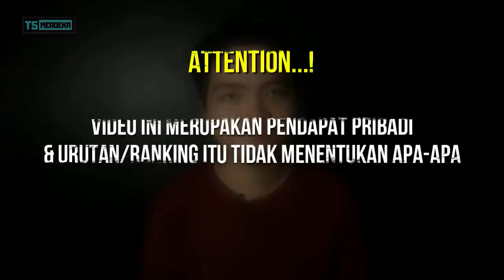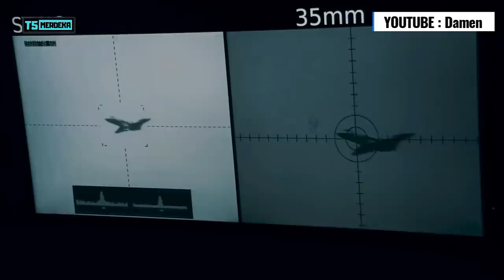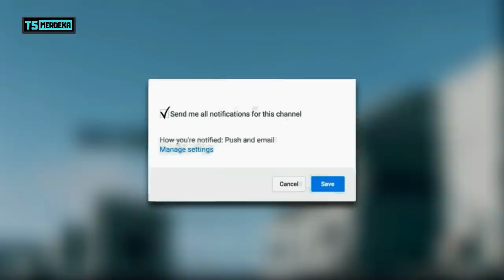5 Kanon Reaksi Cepat (CIWS) Paling Menakutkan di Asia Tenggara !!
5 Kanon Reaksi Cepat (CIWS) Paling Menakutkan di Asia Tenggara !!
Halo semua kembali lagi di channel top 5 merdeka, close in weapon system atau sering juga di sebut sea whiz merupakan senjata pertahanan terakhir sebuah kapal untuk mendeteksi dan menghancurkan berbagai ancaman yang telah menembus pertahanan terluar. Ancaman itu bisa dalam bentuk rudal, drone, pesawat atau bahkan kapal-kapal kecil. Di Indonesia senjata tanpa awak ini biasanya disebut dengan nama kanon reaksi cepat. Pada dasarnya senjata sea whiz memiliki komponen yang sama yaitu kombinasi radar, komputer, dan meriam multi-laras yang ditempatkan pada dudukan berputar. Nah, walaupun keberadaan senjata sea whiz di kalangan militer di asia tenggara bisa dibilang masih terbatas, setidaknya di beberapa kapal perang utama seperti fregat, korvet ataupun kapal cepat rudal sudah mengadopsi senjata jenis ini. So, Inilah 5 Senjata Sea whiz atau kanon reaksi cepat paling menakutkan di asia tenggara versi top 5 merdeka